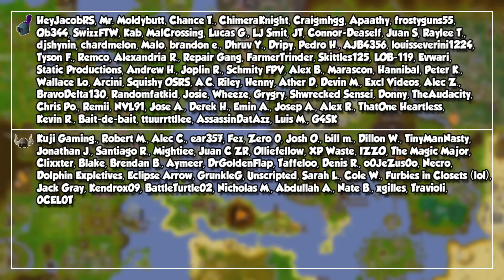10 Mistakes OSRS Players Make & How To Avoid Them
There's always something new to learn in a 20 year-old pixelated game. How do you avoid easy mistakes? Let's talk about it.

00:00 - Intro
01:00 - Scammers
02:22 - Questing
03:36 - NMZ Warrior
04:49 - Setting Goals
06:08 - Research
07:16 - Spending Cash
08:24 - Easy Money
09:36 - New Challenges
11:18 - Bossing When?
12:42 - Have Fun :)
13:40 - Sponsors & Outro